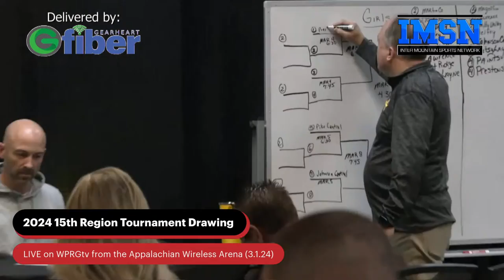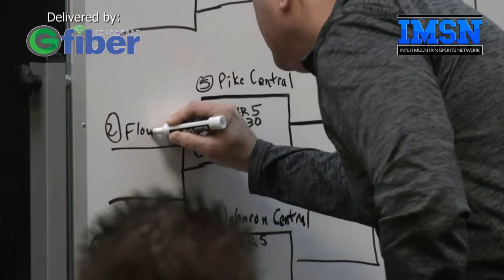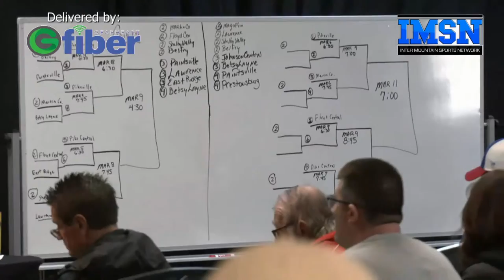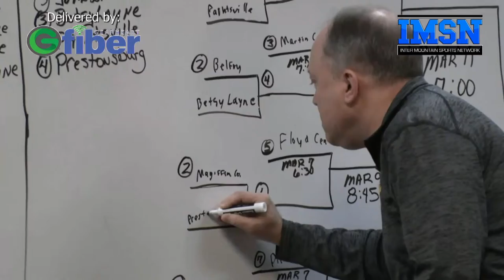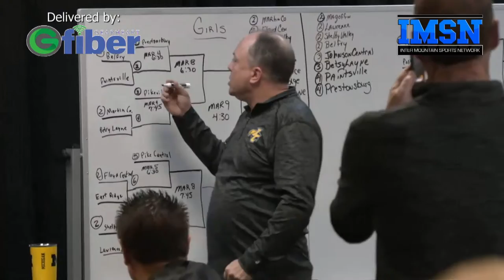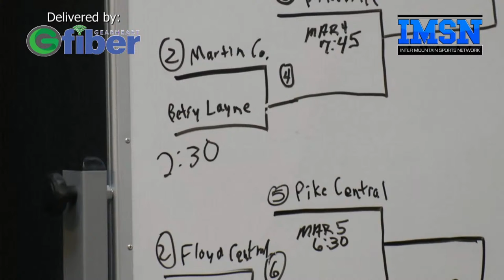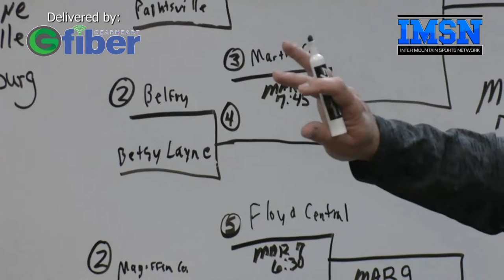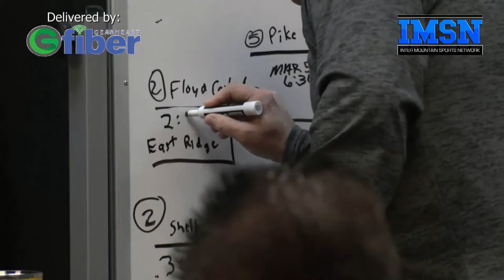2024 15th Region Tournament Drawing LIVE on WPRGtv from the Appalachian Wireless Arena (3.1.24)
Tune in for the 2024 15th Region Tournament Drawing RIGHT HERE on WPRGtv, your home for 15th Region Sports in the Mountains!
Brought to you by: Appalachian Wireless, Gearheart Security, Addiction Recovery Care, Inter Mountain Cable, Gearheart Fiber, RE-Elect Ashley Tackett Laferty for State Representative, Gearheart Digital, Jennifer Burke Elliott Law Office, Community Trust Bank, Billy Johnson Law Firm, Wheeler & Baker Attorneys at Law, ReMax Legacy Group, Double Kwik and Brandon Spencer for State Representative!